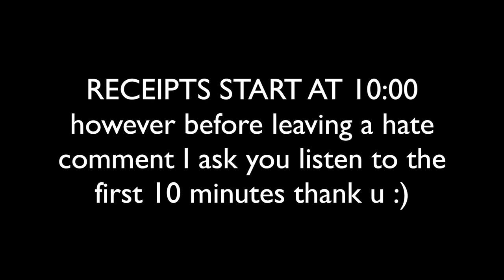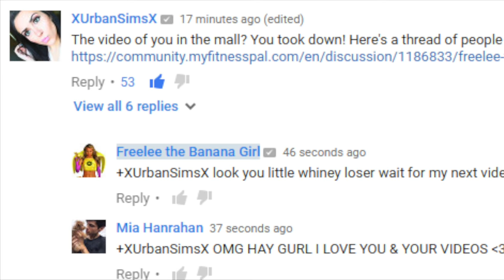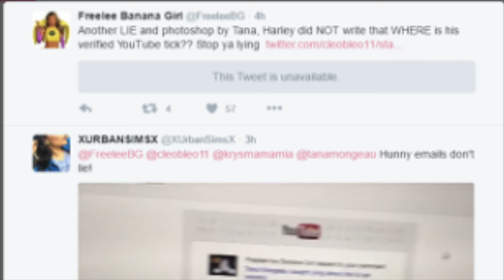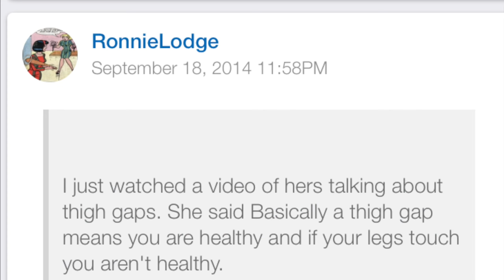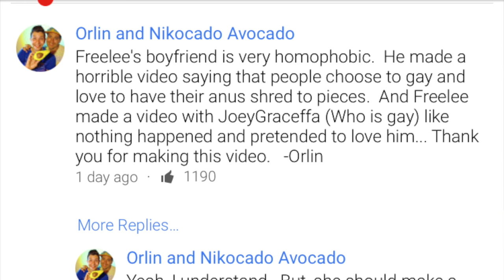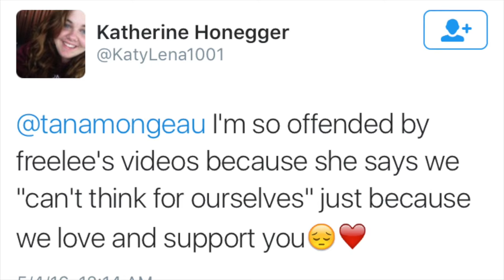I'm a liar........?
Forum talking about the mall that was claimed to be photoshopped

Use my invite code, ubertanamongeau, and get a free ride up to $15.

I DO WEEKLY GIVEAWAYS THROUGH FAMEBIT AS WELL, if you'd like to take part in those sign up through this

if u see this comment descriptiongang below lol